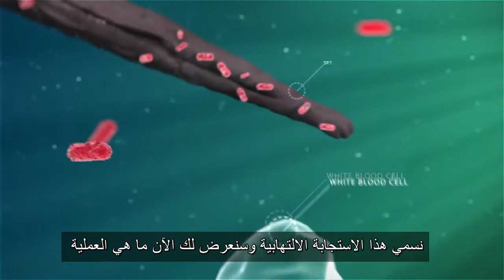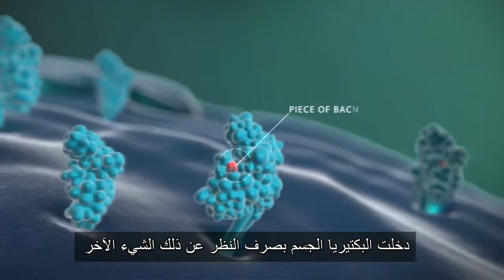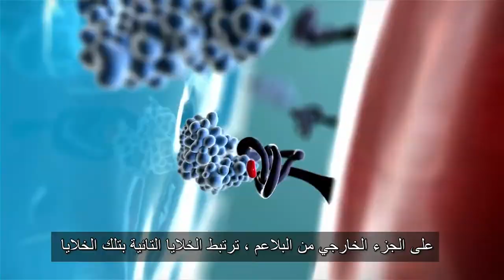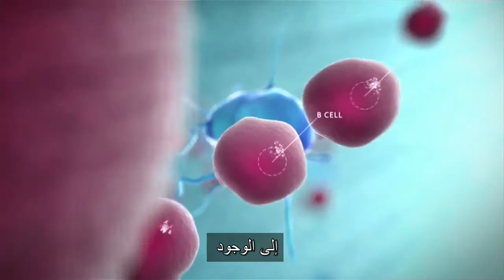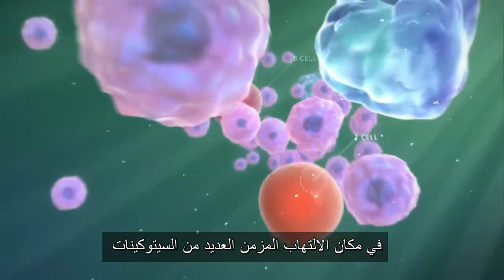كيفيه عمل الجهاز المناعي - مترجم How immune System work- Immune Response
نظرة عامة حول جهاز المناعة يتألف جهاز المناعة أو الجهاز المناعي (بالإنجليزية: The Immune System) من شبكة معقدة من الخلايا، والأنسجة، والأعضاء في جسم الإنسان،[١] وهو الجهاز المسؤول عن حماية الجسم من العدوى والمواد التي قد تضر الجسم عن طريق التعرف على المستضدات الغريبة (بالإنجليزية: Antigens) والاستجابة لها، وهي مواد توجد على سطح الأجسام الضارة التي تدخل الجسم؛ حيث يعمل الجهاز المناعي على القضاء أو محاولة القضاء على هذه المواد التي تحتوي على مستضدات على سطحها، ويجدر بالذكر أنّ المستضدات توجد على سطح المواد الحية التي تدخل الجسم مثل: الخلايا الغريبة، والفيروسات (بالإنجليزية: Viruses)، والفطريات، والبكتيريا (بالإنجليزية: Bacteria) أو المواد غير الحيَّة مثل: السموم، والمواد الكيميائية، والجسيمات الغريبة، ومن الجدير بالذكر أنَّ خلايا جسم الإنسان ذاته تحتوي على سطحها على مستضدات، لكنّ الفرق في أنّ الجهاز المناعي يتعرّف عليها على أنّها أجسام طبيعية وليست دخيلة، ولا يقوم بتفعيل عملية الاستجابة المناعية تجاهها؛ أي لا يقوم بمحاربتها في الوضع الطبيعي،[٢] كما تجدر الإشارة إلى أنَّ الجسم يمتلك عدة طرق أخرى إلى جانب جهاز المناعة لحمايته من مسببات العدوى، وفيما يأتي بيان هذه الطرق:[٣] Volume 0%   الجلد: يُعدّ الجلد حاجزاً ضد دخول الماء والأجسام المُمرِضة، ويفرز زيتاً مضاد للبكتيريا. الرئتان: حيث تفرز الرئتان المخاط المُسمّى بالبلغم، الذي يحتجز الأجسام الغريبة والممرضة، وتعمل شعيرات صغيرة تسمى الأهداب على تحريك البلغم للأعلى ليتم إخراجه من الجسم عن طريق السعال. القناة الهضمية: حيث تحتوي البطانة المخاطية للقناة الهضمية على أجسام مضادة (بالإنجليزية: Antibodies)، كما يقوم الحمض الموجود بالمعدة بقتل معظم الجراثيم. طرق دفاعية أخرى: والتي تتضمن سوائل الجسم مثل: الدموع واللعاب، والتي تحتوي على انزيمات مضادة للبكتيريا، والتي بدورها تساعد على التقليل من خطر الإصابة بالعدوى، كما يساعد التفريغ المستمر الطبيعي للمسالك البولية والأمعاء على حماية الجسم من العدوى. مكونات جهاز المناعة فيما يأتي بيان ذكر مكونات جهاز المناعة:[٣] كريات الدم البيضاء: (بالإنجليزية: White Blood Cells) تُعدّ كريات الدم البيضاء عنصراً رئيسياً في الجهاز المناعي، ويتم تصنيعها في نخاع العظم، وتضم الخلايا الليمفاوية مثل: الخلايا البائية (بالإنجليزية: B-Cells)، والخلايا التائية (بالإنجليزية: T-Cells)، والخلايا القاتلة الطبيعية (بالإنجليزية: Natural Killer Cells)، وأنواع أخرى من الخلايا المناعية، ومن الجدير بالذكر أنَّ خلايا الدم البيضاء تتحرك في الدم والأنسجة في جسم الإنسان، بحثًا عن مسببات الأمراض مثل: البكتيريا، والفيروسات، والطفيليات، والفطريات، بهدف القضاء عليها في حال وجودها،[٣] وفي سياق الحديث عن كريات الدم البيضاء يجدر بالذكر أنّ الجهاز المناعي يتعرّف على المستضدات التي ذكرناها سابقاً والموجودة على سطح المواد الضارة، من خلال بروتينات متنوعة تُصنّعها أحد أنواع خلايا الدم البيضاء تُعرف بالأجسام المضادة، حيث يتعرف ويرتبط كل نوع من الأجسام المضادة بنوع مستضد واحد معين، وهدف هذا الارتباط هو التعرّف على المادة الضارة وتحفيز استجابة مناعية للقضاء عليها، وتجدر الإشارة إلى أنّ بعض الأجسام المضادة يقضي على المادة الضارة التي يوجد المستضد على سطحها مباشرًة وبعضها الآخر يُحفز كريات الدم البيضاء على القضاء عليها.[٤] الطحال: يعد الطحال أكبر عضو داخلي تابع للجهاز المناعي، ولذلك فإنَّه يضم أكبر عدد من خلايا الجهاز المناعي، حيث يتدفق حوالي 25% من الدم الخارج من القلب بكل دقة إلى الطحال، ويقوم الطحال بتصفية الدم أثناء سريانه في الطحال للكشف عن الجراثيم، وتجدر الإشارة إلى أنَّه عند الكشف عن وجود جراثيم يتم تفعيل خلايا الجهاز المناعي وزيادة عددها، لتقوم بإبطال مفعول المواد المُمرِضة.[٥] العقد والأوعية اللمفاوية: العقد الليمفاوية هي أنسجة مليئة بالخلايا المناعية وموزعة بشكل استراتيجي في مختلف أنحاء الجسم، وقد يكون بعضها معروف بين الناس أكثر من غيره؛ فمثلًا معظم الأشخاص يعرفون أنّ اللوزتين والغُدَّانيات (بالإنجليزية: Adenoids) عقد ليمفاوية توجد في الرقبة، ولكن لا يعرفون لطخات باير (بالإنجليزية: Peyer’s Patches) وهي عقد ليمفاوية موجودة في الأمعاء، وغيرها هناك الكثير من العقد الليمفاوية غير المُسمّاة والمنتشرة بكثرة في جسم الإنسان.[٣] نخاع العظم: وهي أنسجة إسفنجية تُوجد داخل عظام الجسم، وتمثل موقع تصنيع كريات الدم البيضاء، بالإضافة لكريات الدم الحمراء التي يحتاجها الجسم لحمل الأوكسجين، والصفائح الدموية والتي يحتاجها الجسم لتخثر الدم.[٣] الغدة الزعترية: تُعدّ الغدة الزعترية أحد الأعضاء اللمفاوية المهمة، وتوجد أمام القصبة الهوائية، حيث تقوم بتصفية ومراقبة مكونات الدم، كما تنتقل الخلايا الليمفية التائية غير الناضجة (أحد أنواع خلايا الدم البيضاء) بعد تصنيعها في نخاع العظم إلى الغدة الزعترية لتنضج هناك.[٦][٧] أنواع المناعة في جسم الإنسان تجدر الإشارة إلى أنَّ هناك ثلاثة أنواع لمناعة الإنسان، المناعة الطبيعية، والمناعة المكتسبة، والمناعة المستعارة، وفيما يلي بيان لأنواع المناعة المختلفة هذه:[٨][٩] المناعة الطبيعية: يولد جميع الأشخاص بمناعة طبيعية أو فطرية (بالإنجليزية: Innate Immunity)، وهي نوع حماية عام للإنسان، على سبيل المثال: الجلد حيث يعمل كحاجز يمنع دخول الجراثيم إلى الجسم، كما يساعد عذ